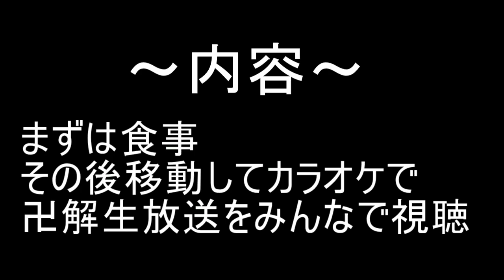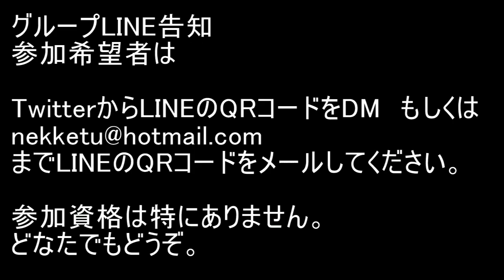BLEACH ブレソル実況 part1459(ドキッ！水着だらけのアバンチュール大作戦！後日談)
イベント「ドキッ！水着だらけのアバンチュール大作戦！後日談」です。